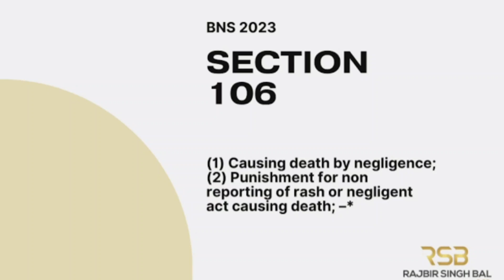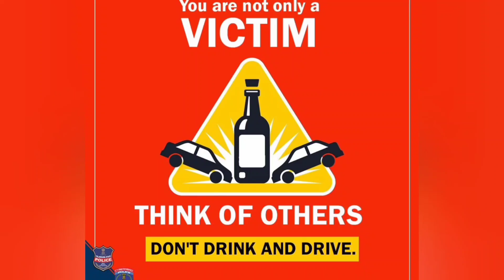മൈനാഗപ്പള്ളി കൊലപാതകം വണ്ടി ഓടിക്കുന്നവർക്ക് ഒരു പാഠം ആകട്ടെ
മൈനാഗപ്പള്ളി കൊലപാതകം
വണ്ടി ഓടിക്കുന്നവർക്ക് ഒരു
പാഠം ആകട്ടെ